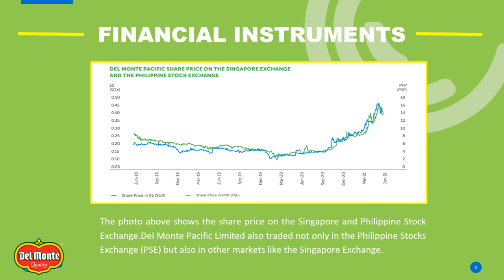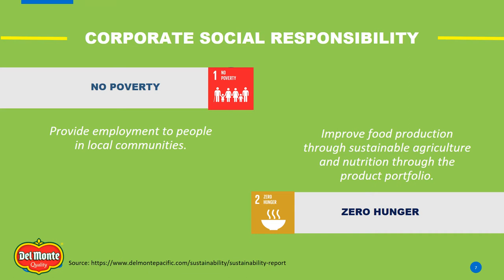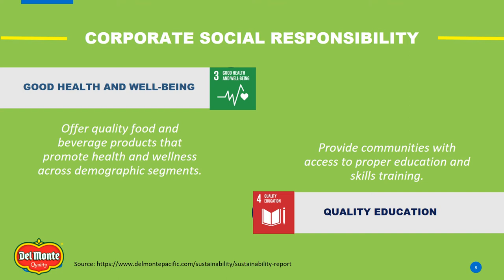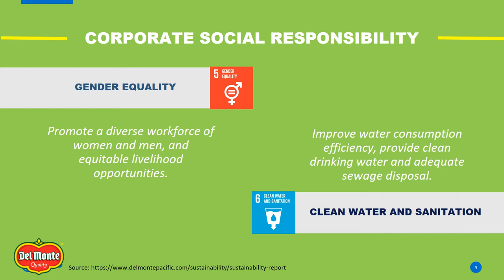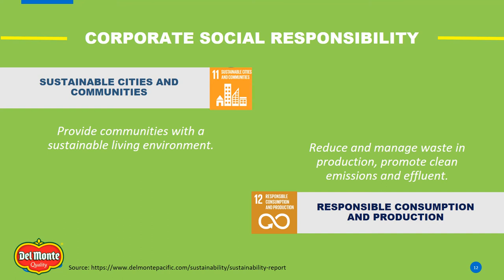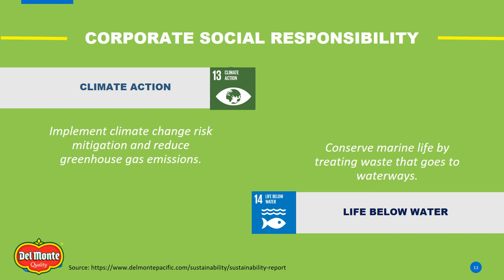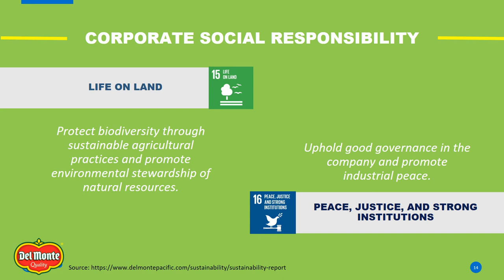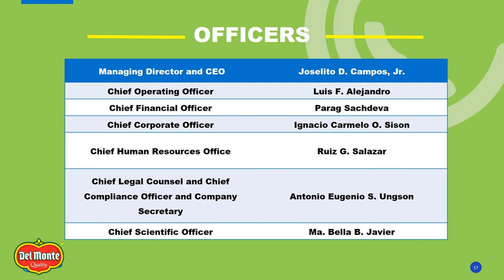Del Monte Pacific Limited | Know Your Company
This is just an activity/presentation for our subject.